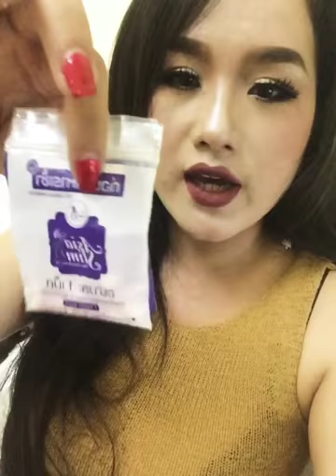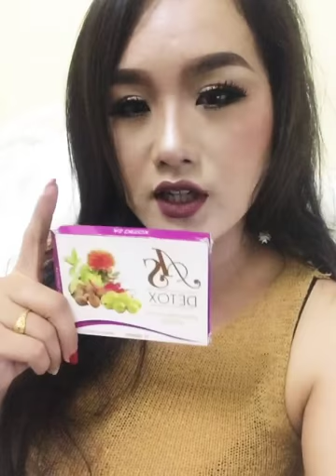Qhia noj AsiaSlim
Hais tau qhov twg nej tsis nkag siab no los sau nyawv comment rau kuv tau os
Ua tsaug